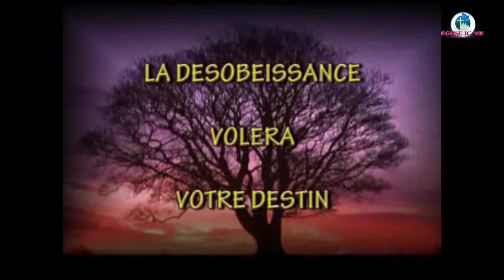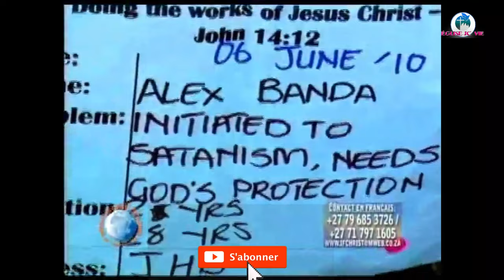La désobéissance volera votre destiné Philip Banda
EJCVIE RévérendJeanFélixNsasi La misère de l'homme est-elle autre chose que la désobéissance de son être ... à cause de la faute, le bonheur final auquel elle avait été destinée